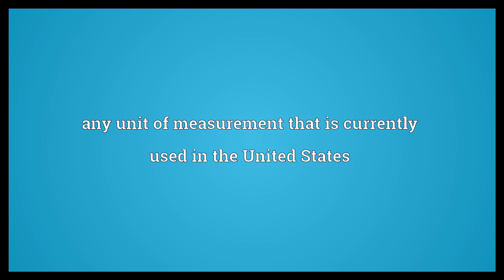Customary unit Meaning